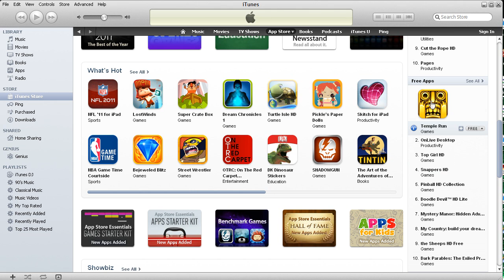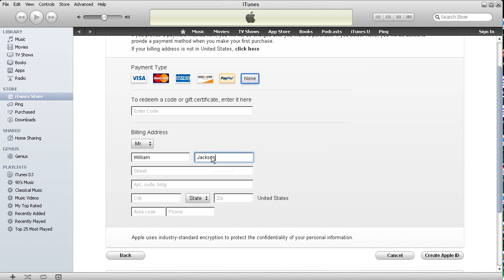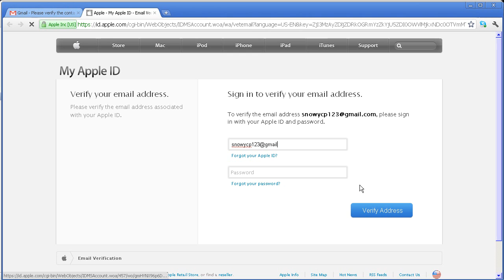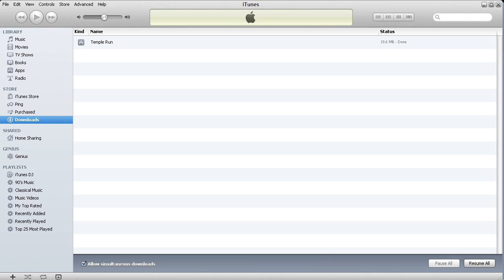How to make a US iTunes account WITHOUT Credit Card!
Instructional video showing you how you create an US iTunes store account for Free apps and Giftcard redemptions. This account could also be called an 'Apple ID' to download Apps, Books, and Music.